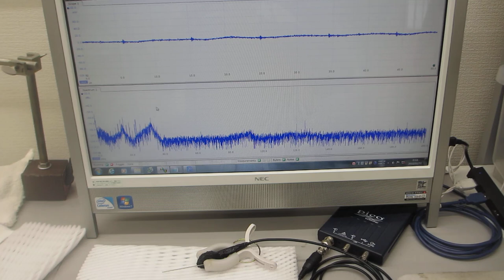メガヘルツ超音波による、ステンレスパイプの超音波伝搬特性テスト